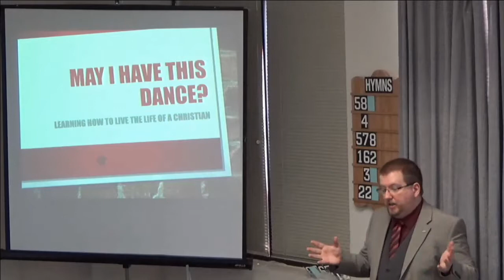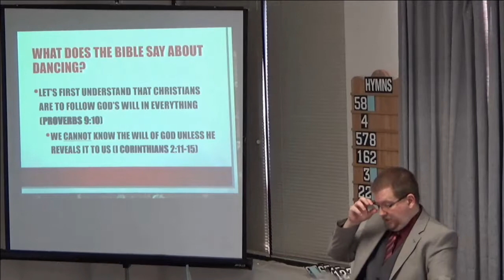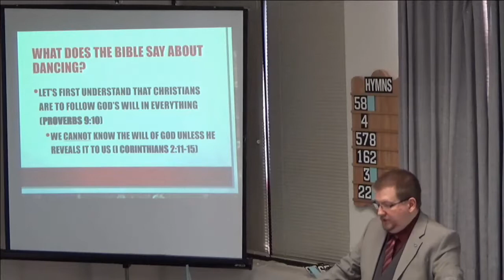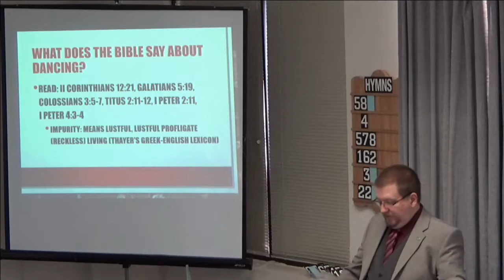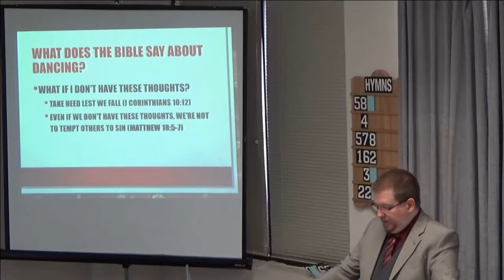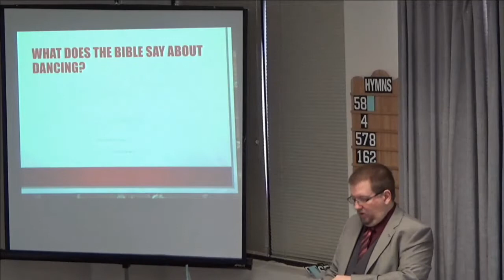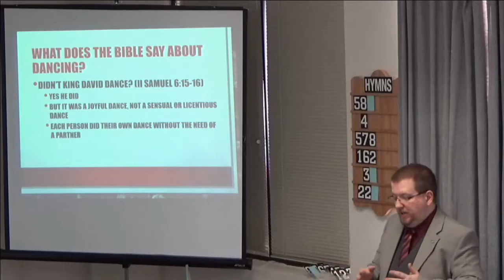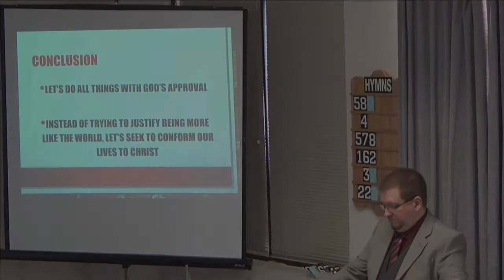01/28/18 East End Church of Christ: Sunday Sermon: May I Have This Dance?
At the 11:00 AM assembled worship period, the This sermon is titled: "May I Have This Dance?".  In this lesson we'll be examining what is wrong with most modern dances, as well as what kind of dancing isn't sinful.  We hope you'll study along with us.

This is a recording of the live broadcast of the sermon delivered to the East End Church of Christ.  If you're living in, or travelling through the Toronto area, we welcome you to come and visit with the East End Church of Christ in person.  Our meeting place is located at 3601 Victoria Park Ave., Suite 200, Toronto, Ontario Canada.  The church assembles for Worship every Sunday at 11:00 am.  Additionally, we have Bible Studies on Sunday at 10:00 am and Wednesday at 7:15 pm.  All of our services are streamed live on this YouTube channel.  You can also find valuable religious material free for use on our